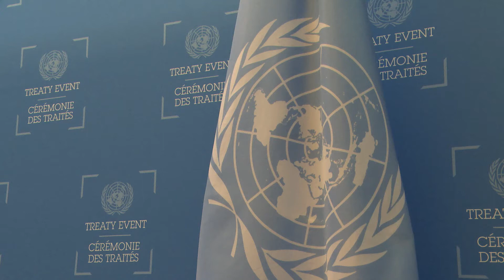Հայաստանը միացավ Անդրսահմանային էլեկտրոնային առևտրի դրուրացման վերաբերյալ համաձայնագրին